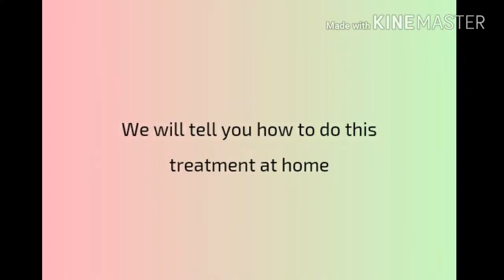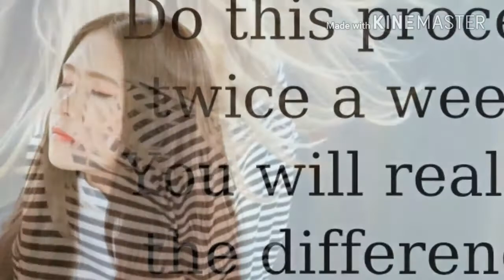Hair protein treatment at home | Must watch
Its easy and usefull for all hair types protein hair treatments are expensive but this one is low cost in price and high in results. Just one ingredient gives shine and thickness you want so must try this at and watch my video thanks.